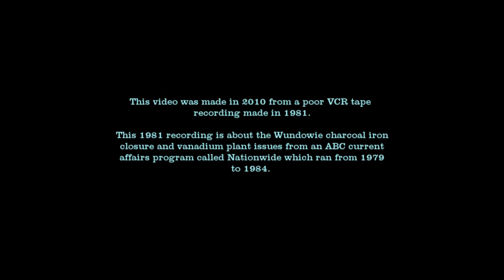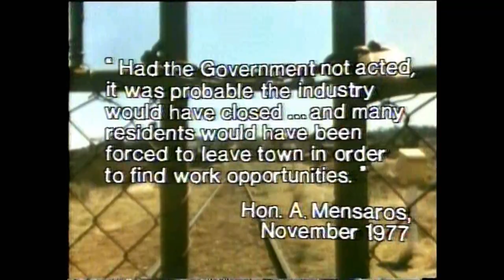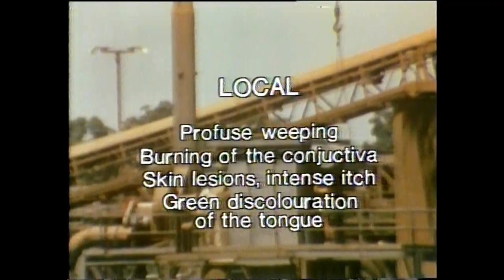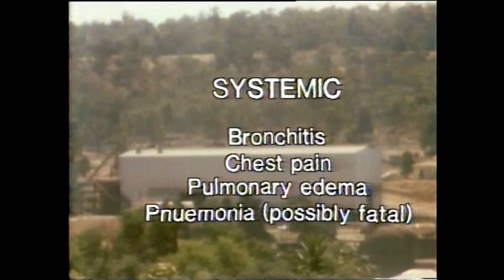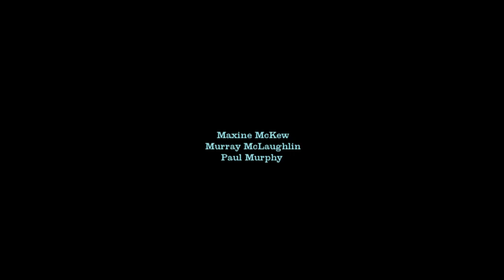Wundowie 1981: Charcoal Iron and Steel Industry closure.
This video was first copied to DVD in 2010 from a poor quality VCR recording made in 1981.

This recording is about the Agnew Clough Ltd closure of its Charcoal Iron and Steel Industry here in Wundowie, leaving only its foundry and vanadium plant open with minimal staff.

Nationwide* covered the closure as well as issues related to the vanadium plant. This snapshot in time may be of interest to our local community for its historic value.

Although this was a tough time for our community, I had to smile looking and listening to my workmates, many who have passed, and a few like me who are on the back nine of life.

* Nationwide was an Australian ABC TV current affairs program that ran from 1979 to 1984.

The reporters for this program were:
Maxine McKew, Murray McLaughlin, and Paul Murphy